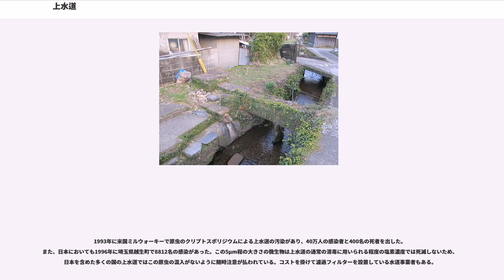上水道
上水道（じょうすいどう）とは、一般に飲用可能な水の公共的な供給設備一般を指す。上水道には単に「水道」という呼び方もあり、下水道や中水道などとの区別を強調する場合に上水道と呼ばれることが多い。

水道のルーツは古代地中海沿岸諸国とされる。当初は、深いところにある井戸の水を遠くに運ぶための水路であったと考えられている。古代ローマ人は後世「ローマ水道」と呼ばれることになる巨大なネットワークを構築したが、中世以後衰微する。

水道の近代化は1787年のパリで蒸気式揚水用ポンプが使われ、1829年にロンドンで砂濾過池による浄水設備の設置以降のことであり、鉄製パイプによる水道管の開発など19世紀のヨーロッパで急速に発達した。

日本では、16世紀半ば、北条氏康の小田原支配時に早川から水を引き、小田原城下に飲用として供した小田原早川上水が最古の水道と考えられている。豊臣秀吉の小田原征伐に参陣した諸大名たちは、この上水を見て、自領の上水開設の参考にしたものと考えられている。徳川家康もその一人で、1600年頃の江戸の都市建設のために井之頭池から引いた神田上水をはじめ、その後、玉川上水、千川上水などが江戸の町に引かれていった（後に青山・亀有（本所）・三田の3つを加えて「六上水」と称した）。現代から見れば、浄水施設や各戸給水がないという問題点があったものの、当時世界でもっとも進んだ設備を有していた。日本で最初に本格的都市型、埋設式上水道を敷設したのは、讃岐高松藩と言われている。藩主松平頼重は、玉川上水より9年早い寛永21年（1644年）、矢延平六に命じて、高松城下に、配水枡・配水管を地中に埋設した本格的な上水道を敷設した。また、日本で現在も使われている最古の水道は、熊本県宇土市に在る轟水源を水源とする轟泉水道で宇土藩初代藩主細川行孝が造り寛文3年（1663年）に完成したものである。始めは丸い土管の水道管で造られていたが、完成後100年程して6代目藩主細川興文のとき丈夫で長持ちする石の水道管に改修され今日に至る。

日本の近代的水道は、1887年（明治20年）10月17日に、横浜の外国人居留地で給水されたのが始まりである。当時居留地では、井戸を掘っても塩水が混じり、飲用に適さなかった。そこで当時の神奈川県知事沖守固は、英国陸軍工兵大佐の技師ヘンリー・S・パーマーを顧問に招き、資材も英国からの輸入に頼る形で、相模川の上流に水源を求めて近代水道の建設に着手した。
1885年（明治18年）に始められた工事は、1887年（明治20年）9月に竣工し、翌月から給水が始められた。近代水道は、1890年（明治23年）に水道の全国普及と水道事業の市町村による経営を内容とする水道条例が制定されたことにより、都市部で急速に実用化された。旧来の水道設備が充実していたために整備が遅れていた東京でも、1898年（明治31年）には多摩川から淀橋浄水場を経由して、市内へと配水する設備が完成した。

日本に近代上水道が導入されたきっかけとしてはコレラなどの伝染病への対策という面もあるが、多少なれど事業当事者にとっての利潤という面も無視できなかった。東京府水道の建設などは当時の政府/内務省と当時の野党である改進党の思惑に、条約改正を目論む外務省が関わる東京改造計画が絡んだ。

日本では上水道網の導入が検討されていた明治中期、上水道が需要を集める保証は無かったとされている。特に湧水に恵まれた京都市などでは「京都の人がわざわざ金を払って水道を使うだろうか?」「使うだけの『水質』の魅力が水道にあるのか?」と甚だ疑問の目が向けられていた。

アメリカ国内の水道事業は個人の井戸から発展したもので、1652年にマサチューセッツ州ボストンに最初の水道事業体が発足した。1832年にはバージニア州リッチモンドに最初の近代的な浄水場が建設された。

アメリカでは植民地時代から1850年頃まで民間による水道経営が主流となっていた。しかし、富裕層が多く住む地域での給水に優先的に投資が行われていたこと、水道会社の利益が最大になるよう水道料金が設定されていたこと、水質への配慮が不十分であったことなどから公営の水道事業が徐々に増えていった。また、19世紀に入って都市化が急速に発展するとともにコレラやチフスなどの水系伝染病が大流行したが、水道が未整備の地域で汚染された井戸水や河川表流水を人力で汲んで用いていたことが原因であることが明らかとなってからは、近代的な浄水場の建設や配水管・給水管の整備が進んだ。

欧州や米...